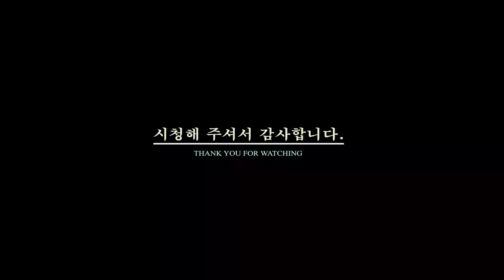창조주 하나님!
태초에 하나님이 천지를 창조하시니라.[창세기 1장1절]